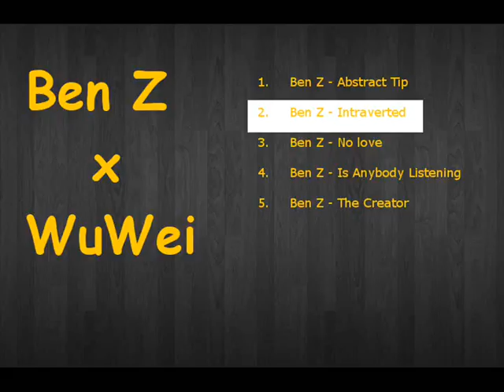Ben Z x WuWei - Instraverted